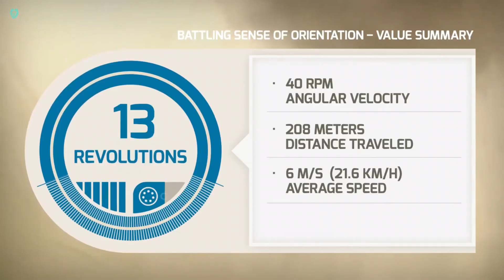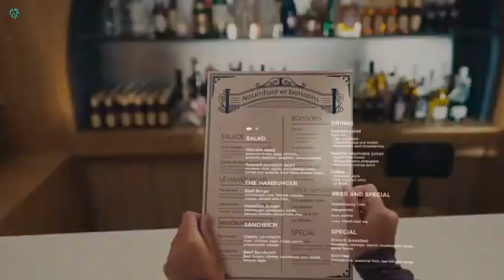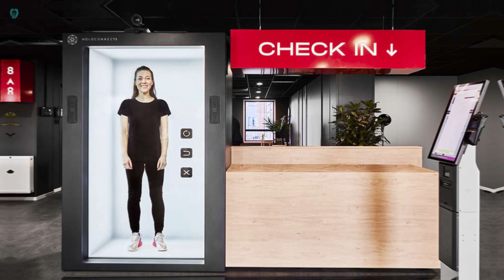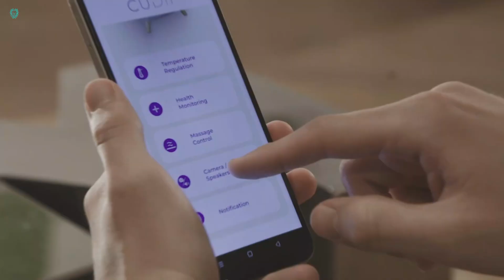Incredible Inventions That You Should See Right Now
1 In this video, we unveil some of the most mind-blowing gadgets and technological advancements that are revolutionizing our world. From groundbreaking devices that enhance daily life to futuristic innovations that seem straight out of a sci-fi movie, these inventions will leave you in awe. We'll explore their features, functionalities, and the genius minds behind them. Whether you're a tech enthusiast or just curious about the future, this video is a must-watch. Don't miss out on discovering the innovations that are shaping the future. Hit the play button and dive into the world of incredible inventions!

1 Citywave USA
2 Skyline Queenstown
3 MBS Pro Warren III
4 Zorb
5 QIDI Vida
6 Roam Robotics Forge
7 Monocab OWL
8 Holoconnects Holobox
9 CUDII

tech inventions gadgets technology tech vahicle review